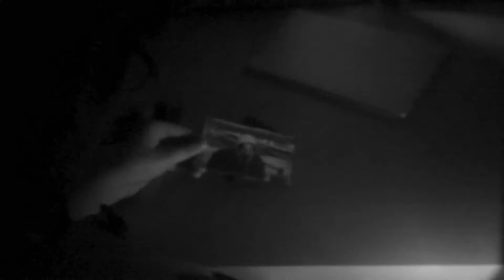Sniffer Halloween Submission